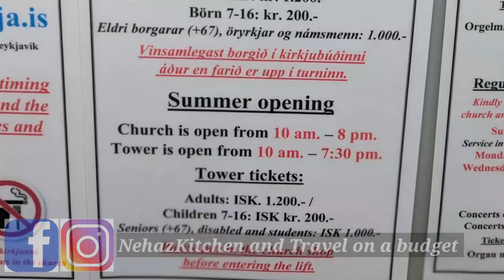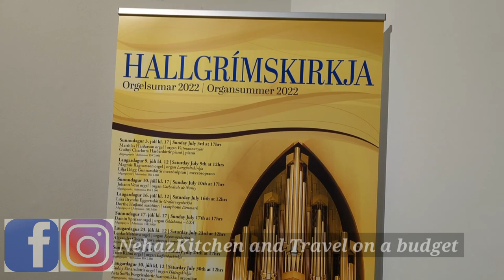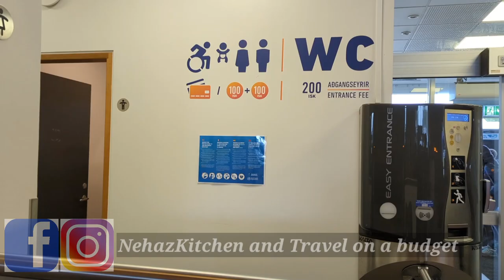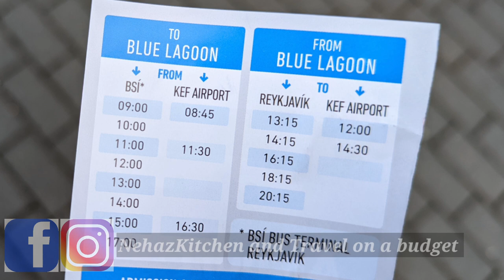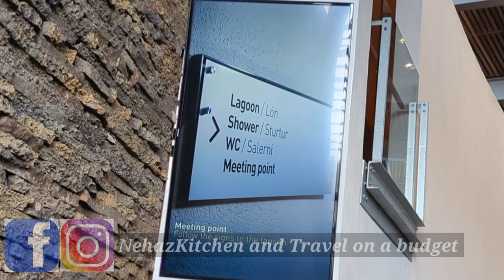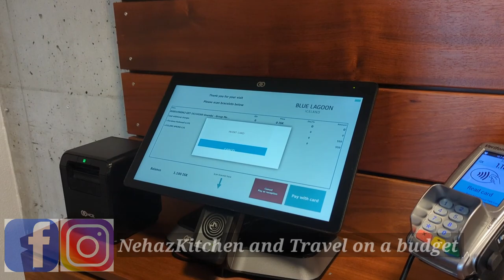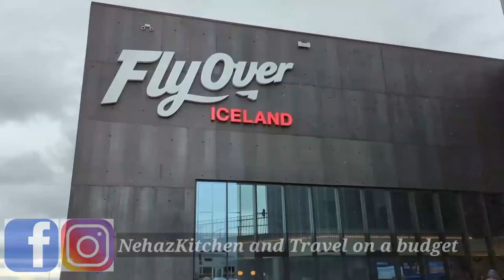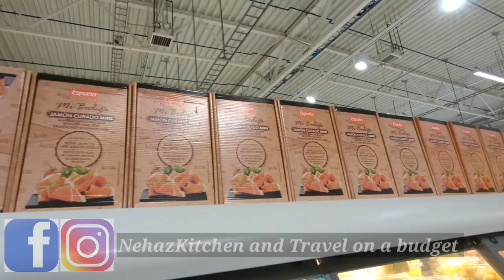Blue lagoon | Iceland Vlog Episode 2 | Is the Iceland's Blue Lagoon worth it ?@nehazkitchen221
Hello Viewers,
This is my 2nd episode(part) of Iceland's vlog.
In this video you will see most popular and megical place of iceland Blue Lagoon . How you can plan your blue lagoon in your iceland trip.